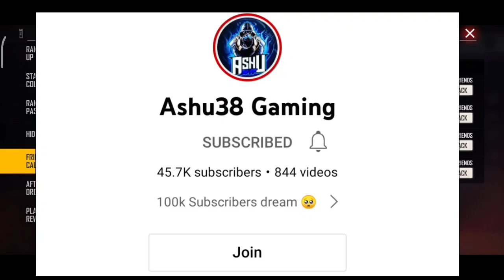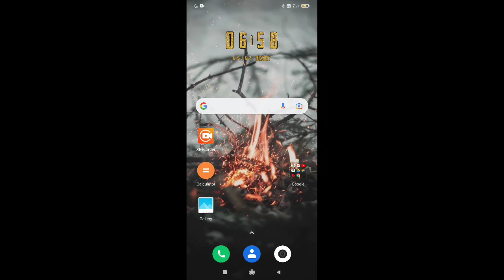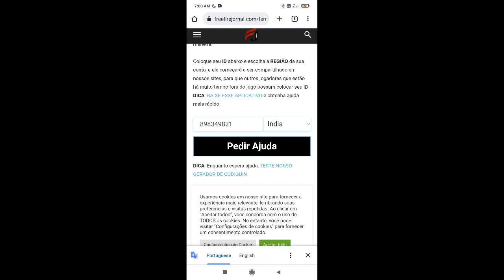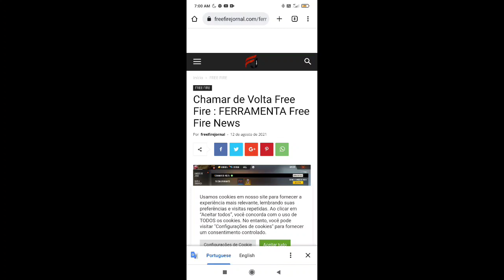Call back event free fire /free fire call back event/new call back event kaise complete kare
HOW TO COMPLETE CALL BACK EVENT IN FREE FIRE || FREE FIRE NEW CALL BACK EVENT KAISE COMPLETE KAREN

1* Queries
new call back event free fire,
free fire new call back event,
call back kaise kare,call back event kaise complete kare,
how to complete call back event free fire,
how to complete call back event in free fire 2022,
call back event kaise complete kare free fire me,
free fire main call back kaise kare,
call back event,
friends call back,
how to call back old friends in free fire,
free fire call back event full details,
how to call back friends in free fire,
bantai gaming

3* Queries
call back event 1 phone trick,
new call back event in free fire,
free fire call back kaise complete kare,
call back,
how to complete winter call back event in free fire,
winter call back event